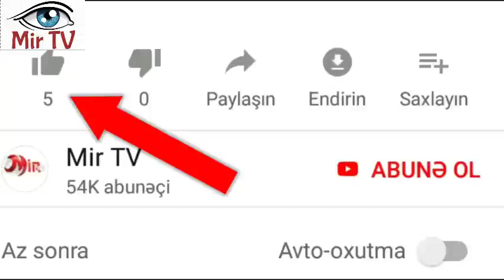Bakı-Gəncə-Bakı sürət qatarına start verilir - CƏDVƏL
“Azərbaycan Dəmir Yolları” QSC dekabrın 30-dan etibarən Bakı-Gəncə-Bakı istiqamətində yeni sürətli sərnişin qatarının hərəkətinə start verir.

Bu barədə Oxu.Az-a qurumum mətbuat xidmətindən məlumat verilib.

Bildirilib ki, Bakı və Gəncə şəhərləri, eləcə də, həmin xətt üzrə yerləşən rayonlarla nəqliyyat əlaqələrinin genişləndirilməsinə, həmçinin, əhalinin sosial sifarişinin ödənməsinə hesablanmış bu əməli iş müstəsna əhəmiyyət kəsb edir.

Qeyd edək ki, Bakı-Gəncə-Bakı sürət qatarı hər ayın cüt tarixlərində Bakıdan, tək tarixlərində isə Gəncə şəhərindən saat 09:00-da yola düşəcək. Qatarın yolda olma müddəti 4 saat 28 dəqiqə təşkil edir. Sərnişinlərin nəzərinə çatdırırıq ki, qatarın Biləcəri, Yevlax və Goran stansiyalarında dayanacaqları mövcuddur.

Dörd vaqondan ibarət qatarda Birinci class (doqquz yer), Biznes (62 yer) və Standart (296 yer) olmaqla, cəmi 367 oturacaq yer var. Gediş biletləri dəmiryol kassalarında və internet saytında onlayn satılır. Hərəkət qrafikini və gediş haqqı tariflərini vətəndaşların diqqətinə çatdırırıq